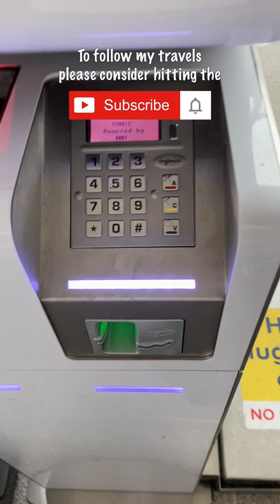Ryan Air Self Service Bag Drop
I mean apart from being asked to fly the plane or serve the drinks